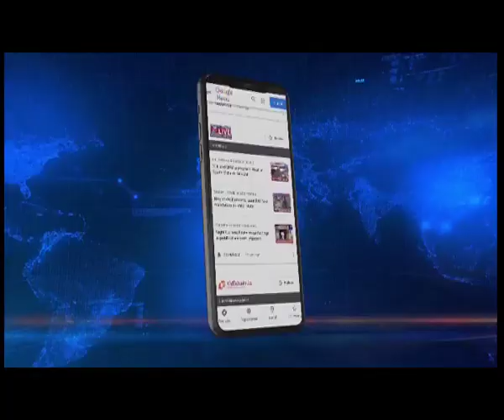7 जून को असम में HSLC के नतीजे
𝐇𝐒𝐋𝐂 𝐑𝐞𝐬𝐮𝐥𝐭𝐬 𝟐𝟎𝟐𝟐 | असम में मैट्रिक परीक्षा के नतीजे 7 जून को घोषित किए जाएंगे। असम के मुख्यमंत्री हिमंत विश्व शर्मा ने इसकी जानकारी दी है। सीएम ने ट्वीट कर इस बात की जानकारी दी। 15 मार्च से 31 मार्च 2022 तक चली मैट्रिक की परीक्षा इस बार ऑफलाइन हुई थी। लगभग 4 लाख छात्रों ने इस बार परीक्षा दी थी।